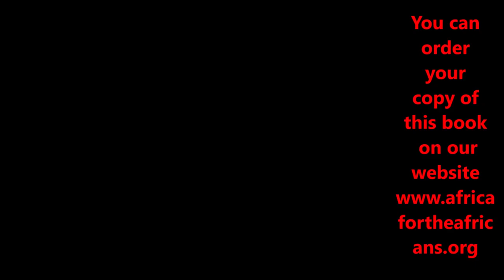Following Ghana Tour & Travel Rules - No Compromising the Mission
Africa for the Africans Tour Preparation Conf Call June 17, 2018 gives you full clarity on the Journey of a Lifetime tours to Africa. Tour Leader and Organizer Bomani goes into details about all the things you need to know to prepare you for the upcoming Ghana Tour Nov 2018 & May 2019. Listen as we go into details about where to access all of the tour info to be prepared for this incredible pilgrimage to the motherland. We also go in depth on Repatriation, sharing valuable information on opportunities in living, doing business and investing in Ghana.

Join us on the next conference call Sunday July 15, 2018 from 7-8 PM EST for our upcoming Ghana Tour Nov 2018 and May 2019.